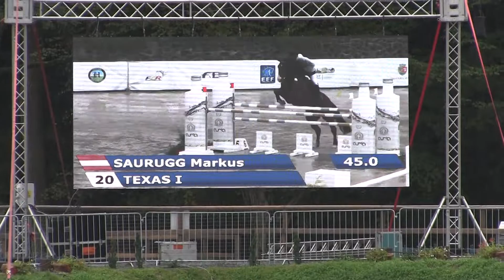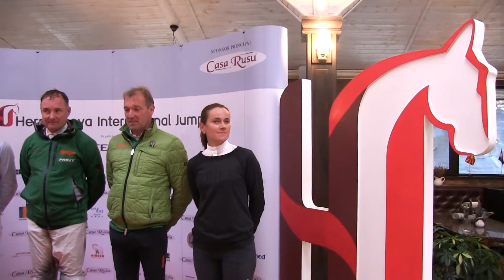Spectacol Ecvestru: ploaie si alte obstacole. Herneacova Jumping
Ploaia pune la cea mai grea incercare caii si calaretii. Spectatorii au fost invinsi. Orgabizatorii spera ca macar sfarsitul de saptamana sa fie mai bun. Macar sa nu mai ploua si sa nu bata vantul. Soarele... a fost saptamana trecuta.